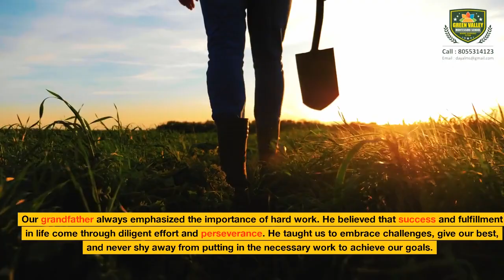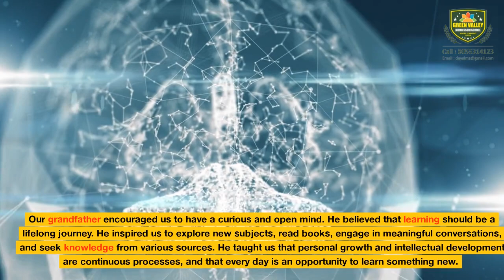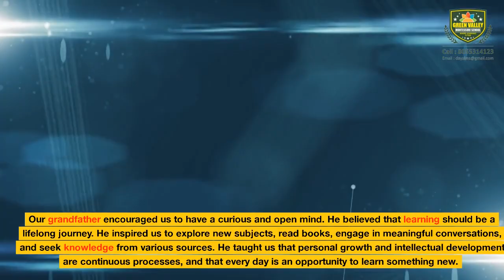5 valuable lessons learned from my Grandfather